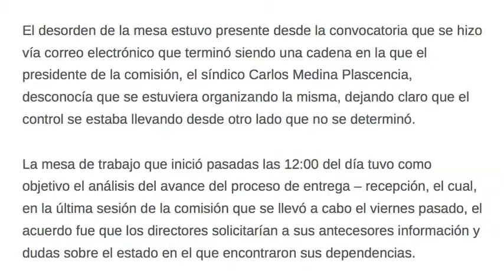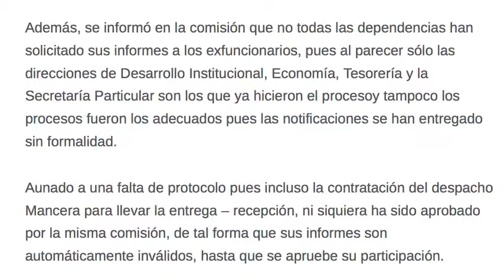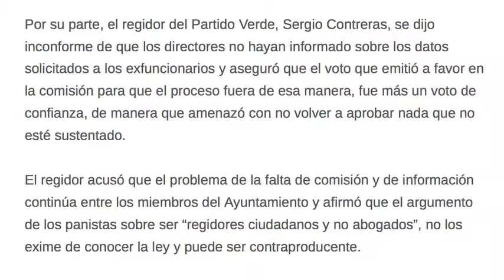Proceso de entrega – recepción genera ámpula entre miembros del Ayuntamiento de León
Los miembros de la comisión de hacienda protagonizaron un fuerte desacuerdo por falta de información, transparencia y protocolos